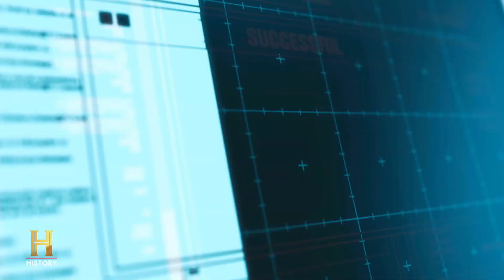NEW BIOTECH BUSINESS DOWNLOADS BRAIN INFORMATION (Season 1) | The UnXplained Zone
In 2018, A biotechnology startup announced a controversial technique that can take data stored in the human brain and transfer it into a computer in this clip from Season 1, "Mysteries of the Mind."